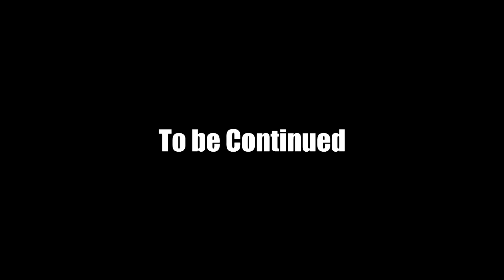Nothing Left Episode Six (Fallout 3 Machinima)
Sigmund Krähe and this well done Music Compositions

Lucas King´s "Abandoned"

The Music fromt the Intro is from the Mod Evil Forces

Here to the Link

this mod is in german with english subtitles